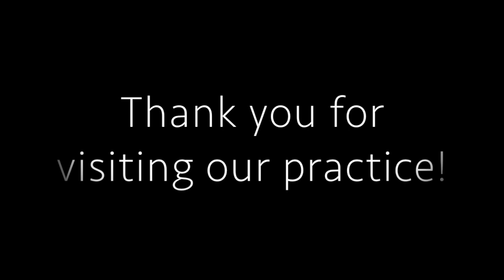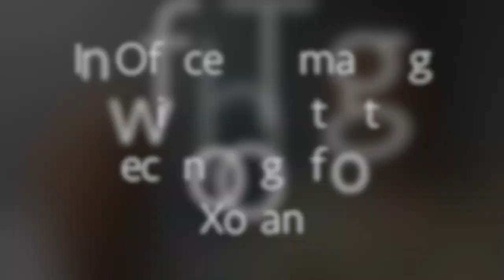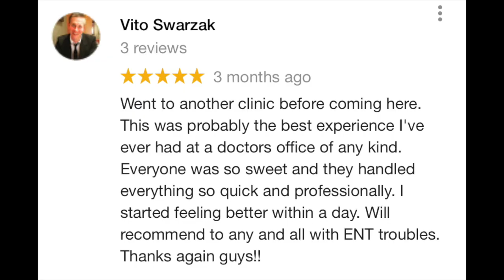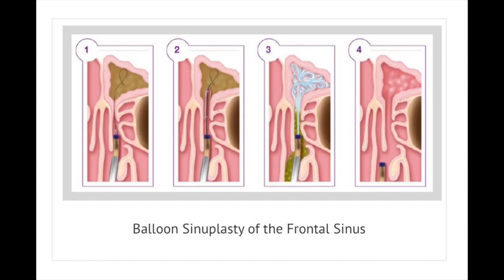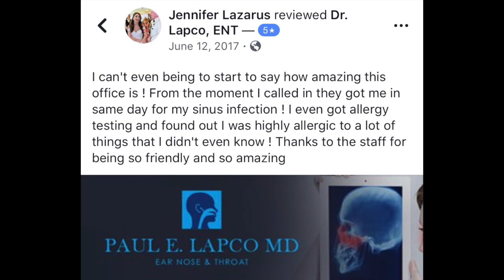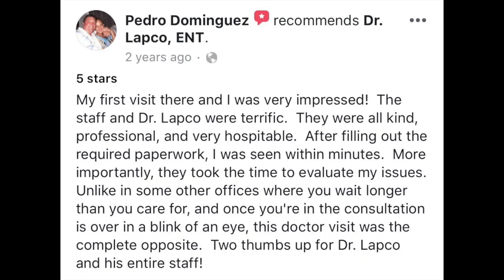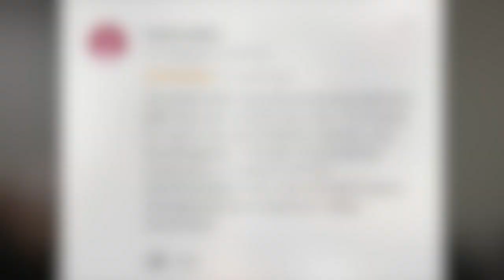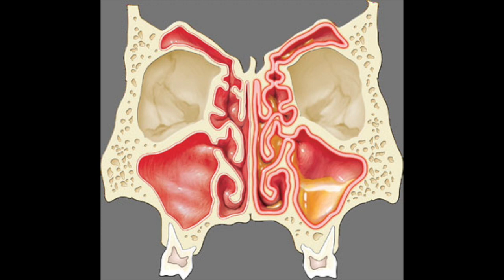My Movie 1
Exam Room 6